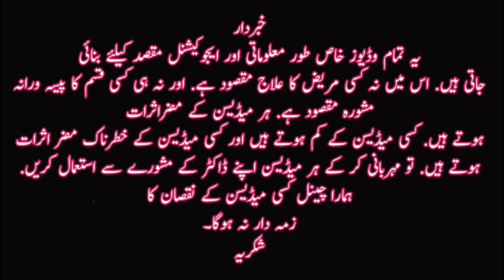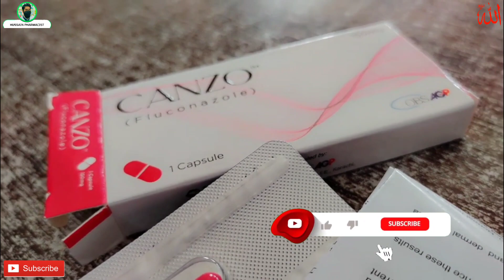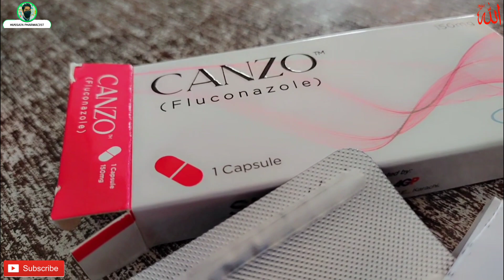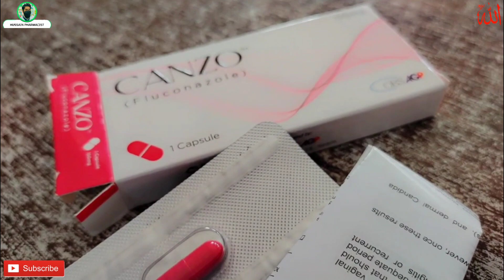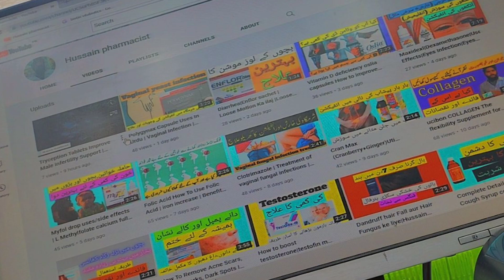Canzo 150mg capsule uses in Urdu | How to use Fluconazole capsule for leucorrhoea treatment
leukorrhea ka treatment
leukorrhea
leukorrhea kya hota hai
leukorrhea treatment
leukorrhea discharge
leukorrhea mein namaz
leukorrhea discharge treatment
leukorrhea se wazu toot jata hai
leukorrhea in pregnancy
leukorrhea ka wazifa
leukorrhea ka treatment
leukorrhea
leukorrhea treatment
leukorrhea discharge
leukorrhea mein namaz
leukorrhea discharge treatment
leukorrhea in pregnancy
vaginal discharge types
vaginal discharge
vaginal discharge early pregnancy
vaginal discharge during pregnancy
vaginal discharge before period
vaginal discharge treatment
vaginal discharge in pregnancy
vaginal discharge after period
vaginal discharge smell
normal vaginal discharge
vaginal fungal infection
vaginal discharge types
vaginal cream
vaginal discharge
vaginal infection treatment
vaginal wash
vaginal hygiene
vaginal infection
vaginal dryness
vaginal pain during pregnancy
vaginal infection treatment
vaginal infection
vaginal infection cream
vaginal infection during pregnancy
vaginal infection medicine
vaginal infection in hindi
vaginal infection symptoms
vaginal infection in pregnancy
vaginal infection after sex
vaginal infection types
skin in flames trailer
skin infection treatment at home
skin infection
skin in flames trailer hindi
skin in flames
skin infection on body
skin in flames trailer 2022
skin infection treatment
skin infection on private parts
skin injection
fungal infection
fungal infection ka ilaj
fungal infection in hair
fungal infection on face
fungal infection treatment at home
ringworm treatment
ringworm treatment in urdu
ringworm treatment homeopathic
ringworm treatment in pakistan
ringworm treatment in homeopathy medicine K
ringworm treatment cream
ringworm treatment medicine
ringworm treatment best cream
ringworm treatment home remedies
ringworm treatment by doctor
allergy ka ilaj
allergy medicine
allergy test
allergy tablets
allergy ka ilaj in urdu
allergy treatment at home.
fluconazole tablet ip 150 mg kis kaam aati hai
fluconazole 150 mg
fluconazole
fluconazole capsules ip 150 mg
fluconazole capsule
fluconazole tablet
fluconazole tablets ip 200 mg
fluconazole 150mg capsule
fluconazole tablets ip 150 mg uses in hindi
fluconazole 150 mg.
fluconazole 150 mg capsule
fluconazole 150 mg tablet uses
fluconazole 150 mg tablet
fluconazole 150 mg dose per day
tab fluconazole 150 mg
axicon fluconazole 150 mg
duracan fluconazole 150 mg
cap fluconazole 150 mg
what is fluconazole 150 mg used for
onamed 150 mg uses in urdu
zolanix fluconazole 150mg capsule
zolanix fluconazole
zolanix capsule use in urdu
fluconazole tablets ip 150 mg
fluconazole tablets ip 150 mg kaise use kare
fluconazole tablets ip 150 mg in pregnancy
fluconazole tablets ip 150 mg side effects
fluconazole tablets ip 150 mg price
fluconazole tablets ip 150 mg uses in urdu
fluconazole tablets ip 150 mg dosage
fluconazole tablets ip 150 mg dose
fluconazole tablets ip 150 mg zocon 150fluconazole tablets ip 150 mg in pregnancy
fluconazole tablets ip 150 mg in telugu
fluconazole tablets ip 150 mg in tamil
fluconazole tablets ip 150 mg in bengali
fluconazole tablets ip 150 mg in malayalam
fluconazole capsules ip 150 mg in tamil
fluconazole tablets ip 150 mg uses in malayalam
fluconazole tablets ip 150 mg fcn-150 in hindi
zocon 150
zocon
zocon tablet
zocon tablet 200 mg
zocon 150 fluconazole
zocon 400 tablet uses in hindi
zocon as kit
zocon as kit use in hindi
zocon shampoo uses hindi
zocon c cream uses in hindi
fluka 150 tablet
fluka 150 tablet uses in telugu
fluka 150 tablet tamil
fluka 150 tablet malayalam
fluka 150 tablet kannada
fluka 150 tablet bangla
fluka 150 tablet uses in tamil
fluka 150 tablet price
fluka 150 tablet uses in kannada
fluka 150 tablet dose
fcn 150
fcn 150 tablet uses in bengali
fcn 150 tablet uses in hindi
fcn 150 tablet in hindi
fcn 150 how to use